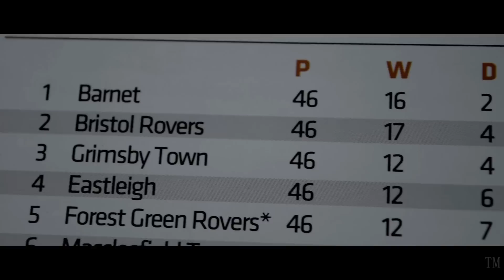Bristol Rovers Promotion 2015 - A Fans Experience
A short film about my experience of Bristol Rovers promotion on the 17th of May 2015.